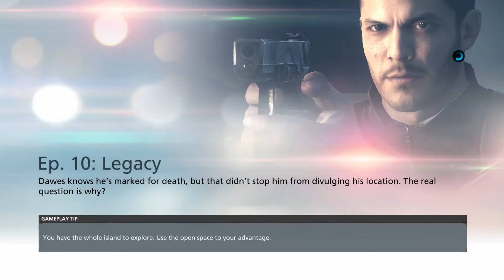Battlefield Hardline part 10: Episode 9: Independence No Commentary